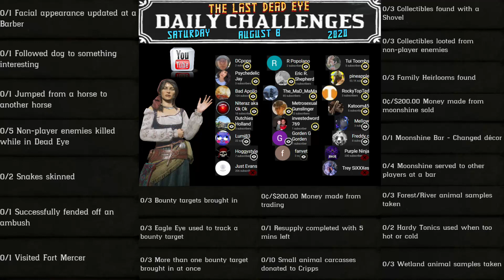Daily Challenges Madam Nazar Snake Follow Dog Ambush Fort Mercer Locations RDR2 Red Dead Online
Red Dead Online Daily Challenges "List and Locations" for Saturday, August 8, 2020 (8/8/20).